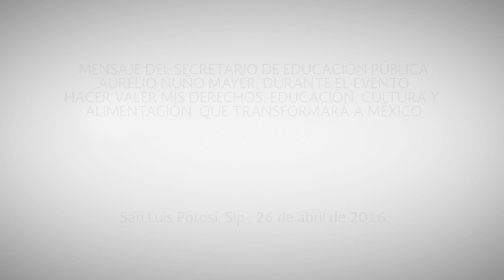GradoCeroPress MENSAJE DEL SECRETARIO DE EDUCACIÓN PÚBLICA AURELIO NUÑO MAYER.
MENSAJE DEL SECRETARIO DE EDUCACIÓN PÚBLICA AURELIO NUÑO MAYER, DURANTE EL EVENTO HACER VALER MIS DERECHOS. EN SAN LUIS POTOSÍ.